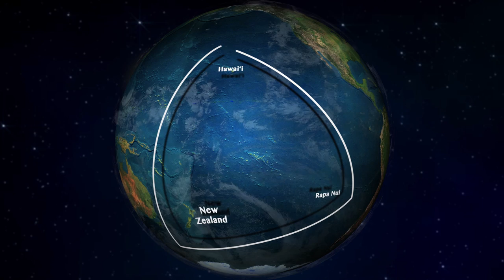Hokulea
The worldwide voyage of the legendary voyaging canoe Hokulea continues as it stops in New York City for World Oceans Day. Native American tribes greeted the crew with a traditional ceremonial welcome.